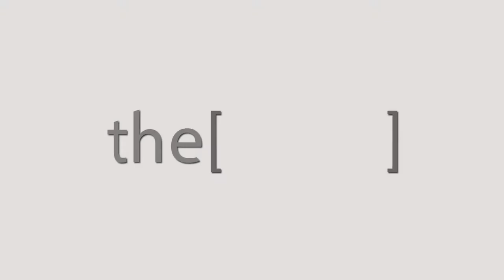Prof.El Sayed Farag Talks about the interventional catheter and Installation of stents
Professor of Cardiology Zagazig University
Secretary General of the Egyptian Association of atherosclerosis
an organized member of the conference